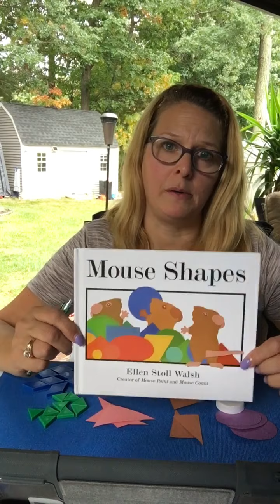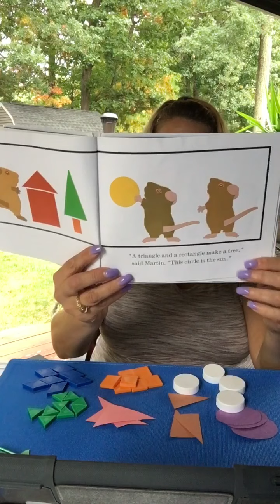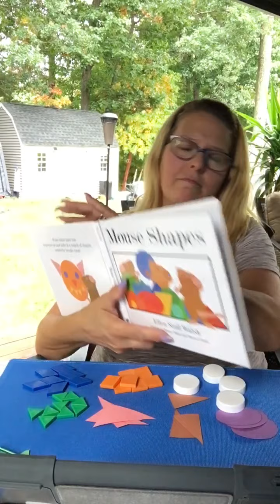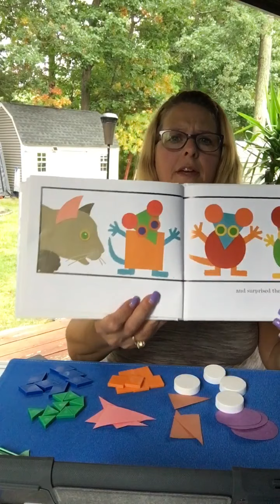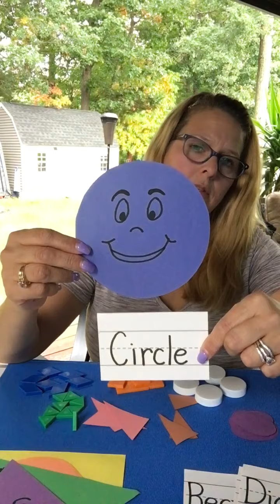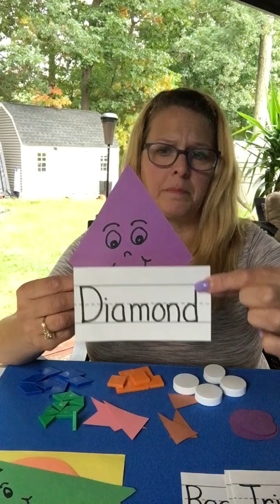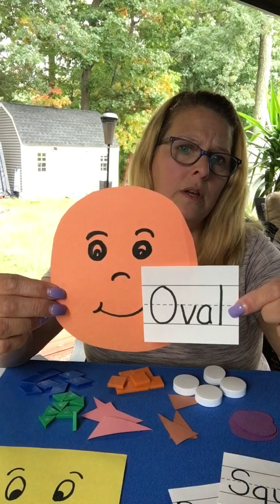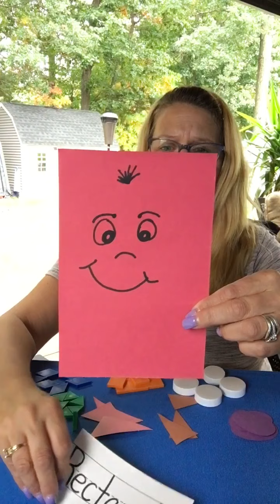Shape Activity and Book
Mrs. Saunders reads Mouse Shapes by, Ellen Stoll Walsh and does a shape activity.